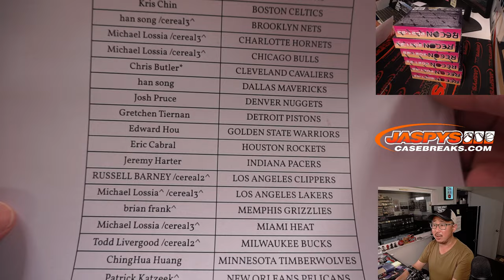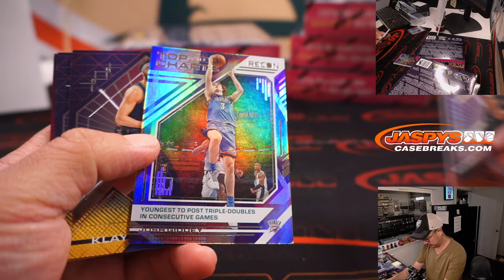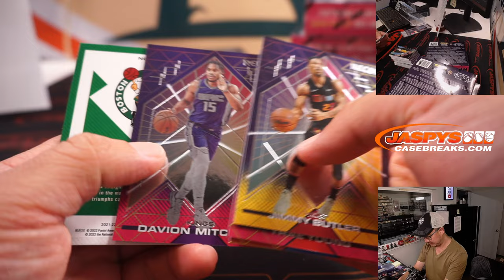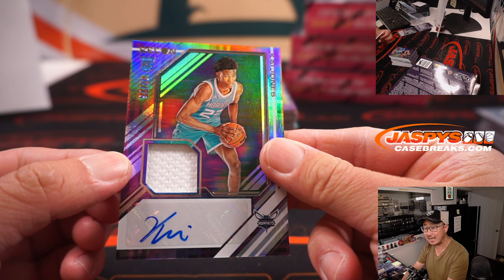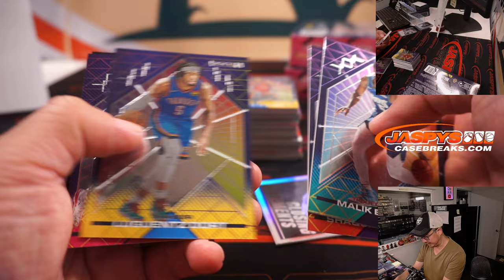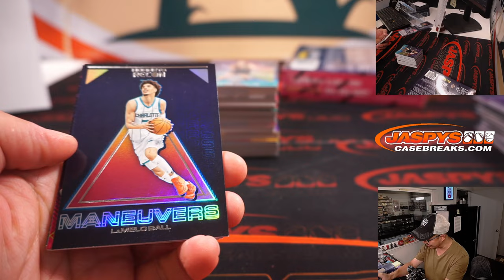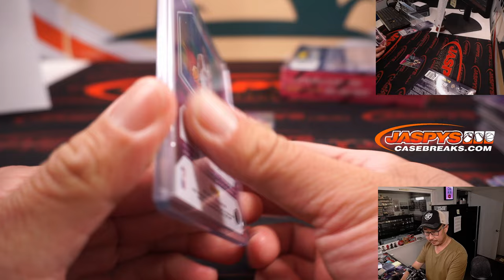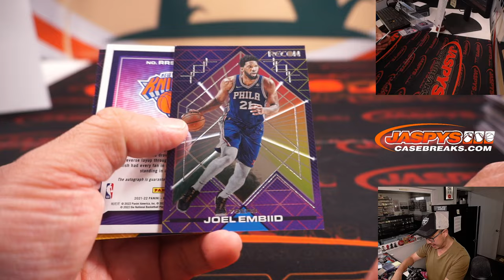Tu, 08.09.22 ~ 2021-22 PANINI RECON BASKETBALL 6-BOX 1/2 CASE BREAK #6 *PYT*